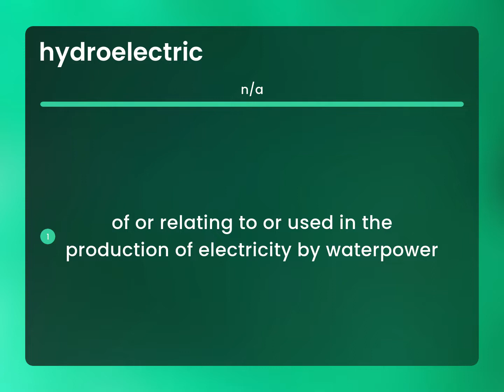Hydroelectric | what is HYDROELECTRIC meaning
HYDROELECTRIC definition